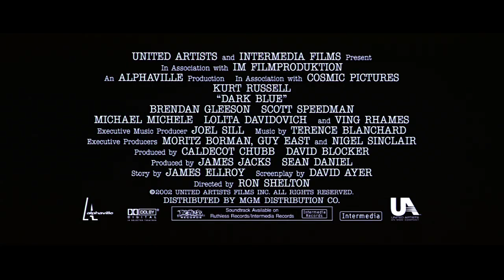Dark Blue (2002) Original Trailer [FHD]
Directed by Ron Shelton. Starring Kurt Russell, Ving Rhames and Scott Speedman.
Blu-ray (Amazon)

AKA:
4-29-92
A Face Oculta da Lei
Azul Escuro
Bleu sombre
Dark Steel
Hesaplaşma
Indagini sporche - Dark Blue
Modri angeli
Paravasi kathikontos
Policja
Prakeiktas metas
Prljavi plavci
Tamno plava
Temný stín nad L.A.
The Plague Season
Tumesinine
Παράβαση καθήκοντος
Мръсно синьо
Похмурий сум
Проклятый сезон
ダーク・スティール
私法行動